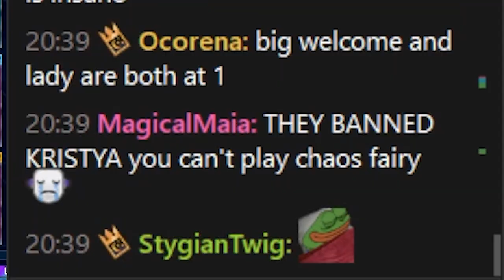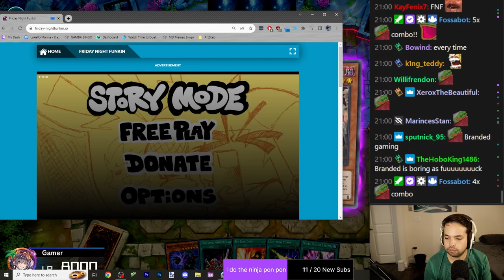How do you all use CUP OF ACE SO OFTEN??? I'm GOING INSANE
I had to show these, I somehow had fun with yugioh